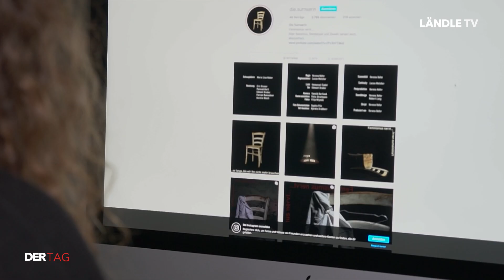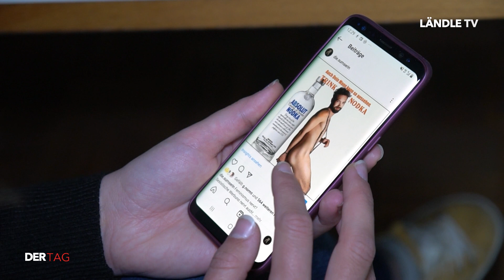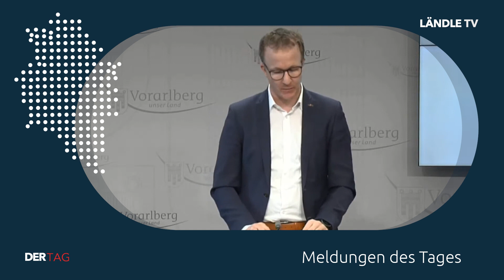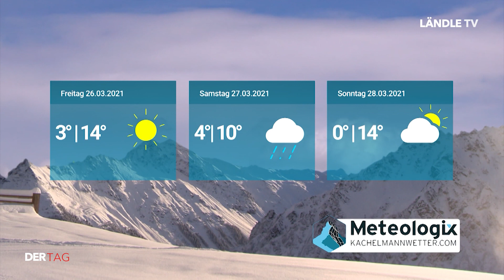DER TAG | 24.03.2021 | Feminismus nervt?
DER TAG mit diesen Themen:

Feminismus nervt? (00:38)
Freeride World Tour mit Tao Kreibich ( 03:59)
Die aktuellen Meldungen des Tages (05:15)
Gebärde der Woche (08:25)
Kachelmannwetter (08:52)